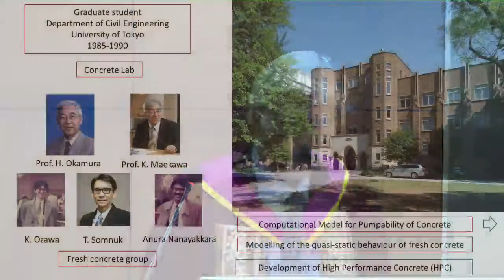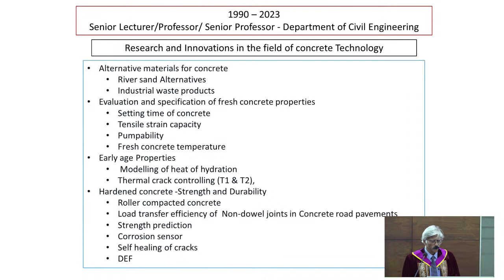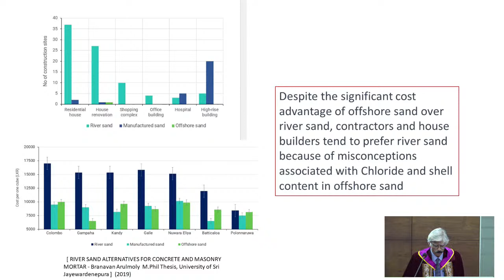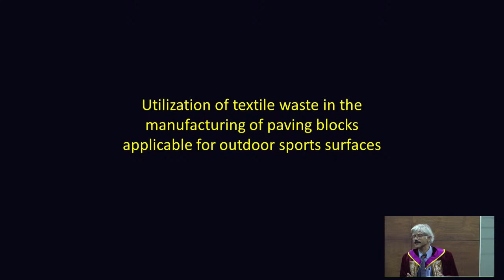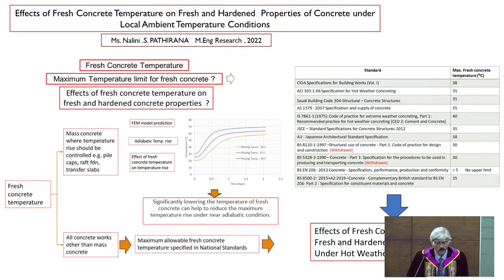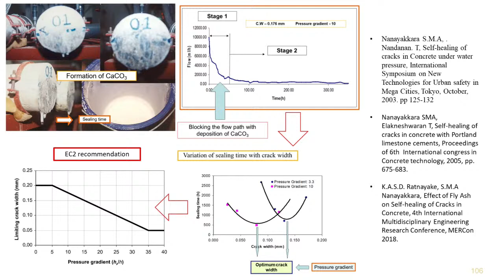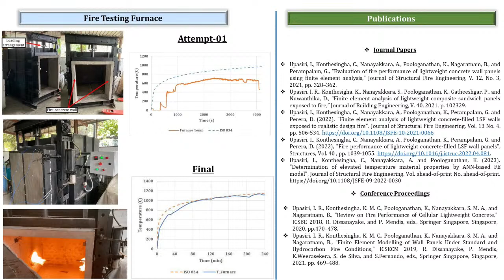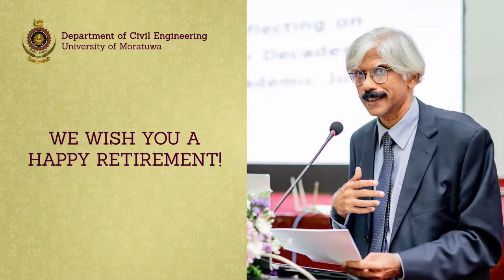Farewell Lecture | Prof. S M A Nanayakkara